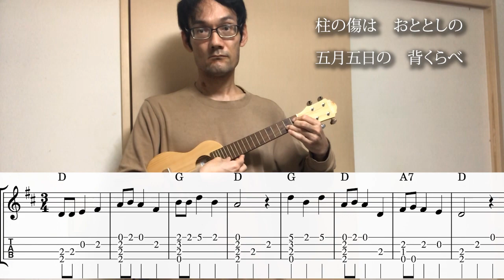Seikurabe / Nakayama Shinpei - Fingerstyle Ukulele Cover 背くらべ ウクレレソロ弾き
Ukulele : Quiam Through neck Soprano long EX “Anzu (杏)”
    Body : Yezo Spruce (エゾマツ)
    Side : Todo-Matsu (トドマツ)
    Neck : Todo-Matsu (トドマツ)
    Finger Board : Japanese Pagoda Tree (エンジュ)
    Bridge : Japanese Pagoda Tree (エンジュ)
Strings : Quaim UKULELE STRINGS Black Regular
Camera & Mic : iPhone 8 / SHURE MV88+

Japanese only:
海野厚作詞、中山晋平作曲
の童謡『背くらべ』をウクレレソロ弾きで演奏しました。